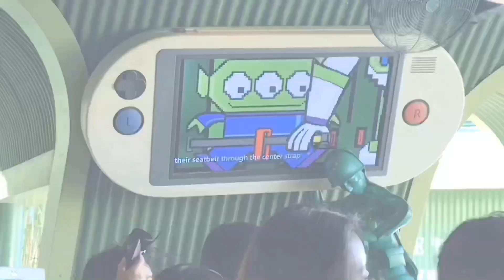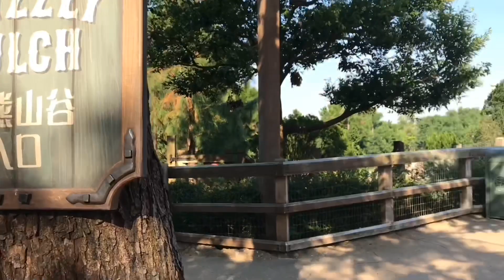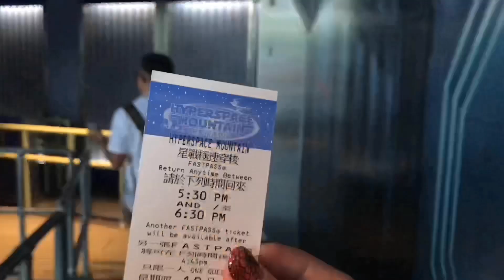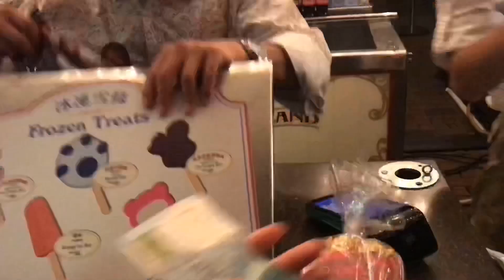Hong Kong Vlog Day 3 - DISNEYLAND HK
Vlogs of my 5 day trip to Hong Kong and Macau 😊✈️

Places featured:
📍Tsui Wah Restaurant
📍The Peak Tram